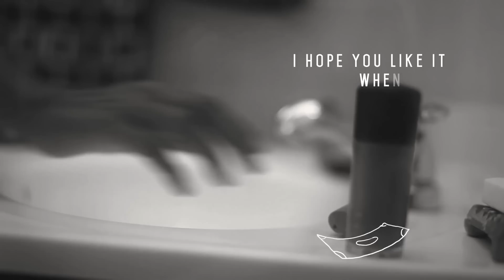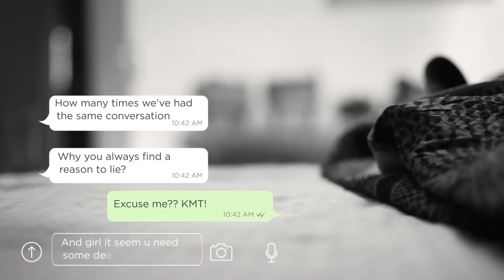Protoje - Stylin (Official Lyric Video)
RiDDiMDaDDY.COM
Tropical Sounds, Lifestyle and Culture from The Caribbean and Around The World